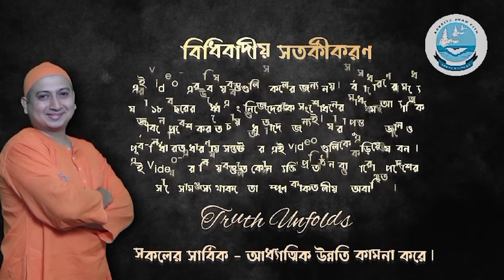পূর্ব জন্মের সুকৃতি কি হয়? II SWAMI TRAILOKYANANDA II 25 -01-24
১.পরজন্ম বলে কি কিছু আছে?
২.পূর্বজন্মের সুকৃতির ফল কি প্রজন্মে পাওয়া যায়?
৩.পুনর্জন্ম কি?
৪.জীবত্মা ও পরমাত্মা কি?

১.আপনি  JOIN করতে পারেন শ্রীমদ্ভগবদ্গীতা, কঠোপনিষদ্, শ্রীশ্রী চন্ডীর  মতো কোর্সে ।

২. ঘরে বসে বিবেকচূড়ামণির মতো কোর্সের সম্পূর্ণ লাভ নিতে, দেরি না করে আজই যুক্ত হন নিচে দেওয়া link-এ click করে-

৩.সংস্থার এই যে কাজ তাকে সমর্থন করার সর্বোত্তম পথ আপনার আর্থিক সহযোগিতা, যা আমাদের মজবুত করে। মনে রাখুন আপনার কোর্স করা, অনুদান করা, এ সবকিছুই ঘুরে আপনার কাছেই আসবে পরোক্ষভাবে সামাজিক ও ব্যক্তিগত জীবনের রূপান্তরের মাধ্যমে।

BANK Details :-
ADVAITA JNAN PITH
Axis Bank

🛑🌟 UPCOMING COURSES🌟🛑